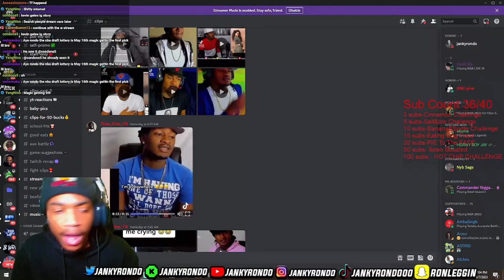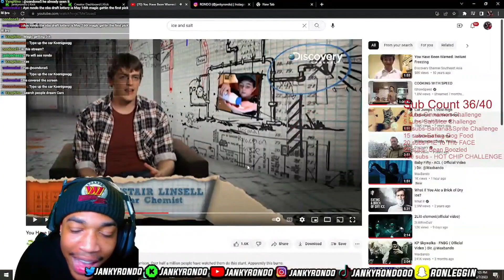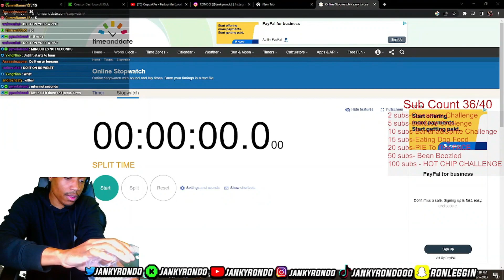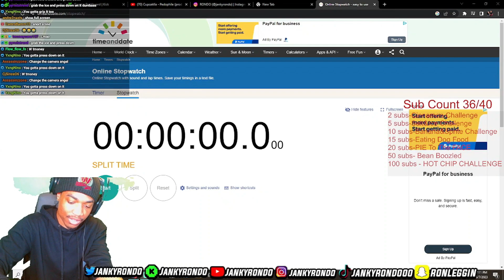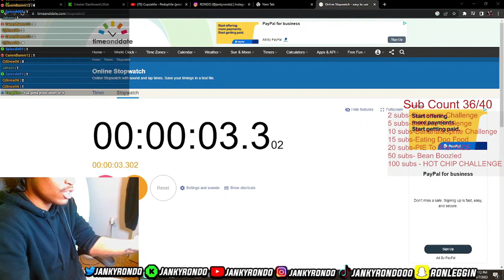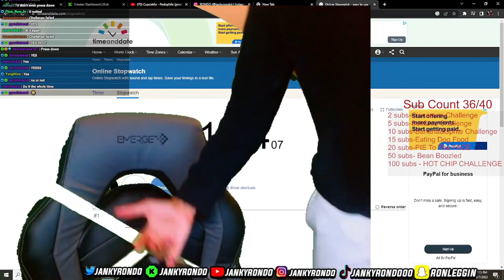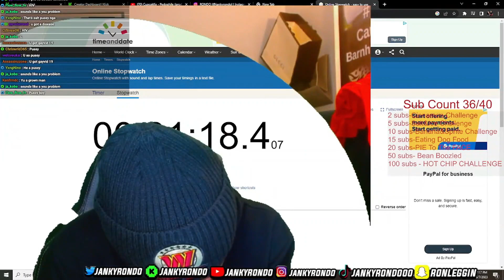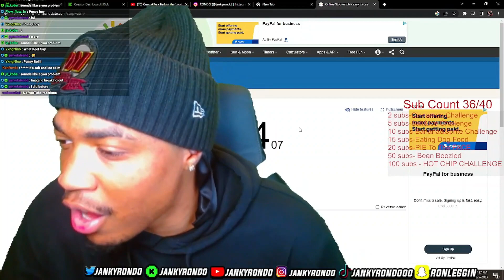Janky Rondo Attempts The SALT And ICE Challenge..